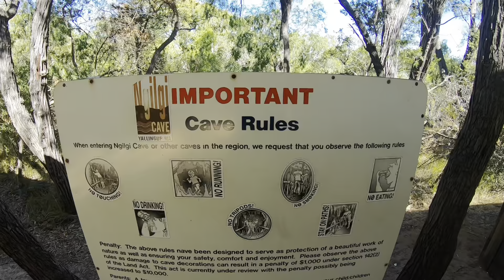E24-PJs moto trip around Australia-WA-Margaret River - Bunbury,Bush tracks,Pro surf comp,Ngilgi cave